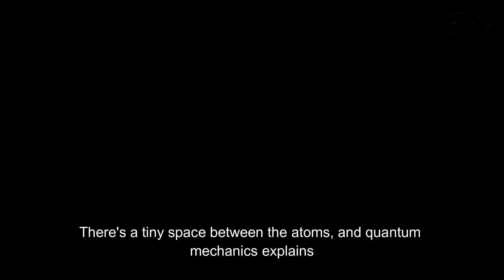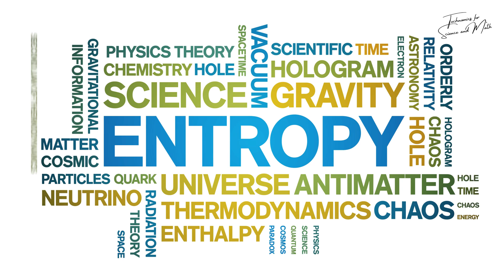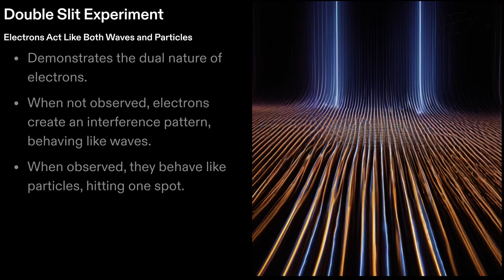Why You Don’t Fall Through Chairs: A Quantum Explanation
Quantum mechanics may seem mysterious, but it underlies everything from smartphone chips to potential breakthroughs in quantum computing. Electrons and atoms follow strange rules that defy our classical intuition yet power the devices and technologies we use daily. Though it feels unfamiliar, quantum mechanics holds the key to future innovations and deeper understanding of our universe.